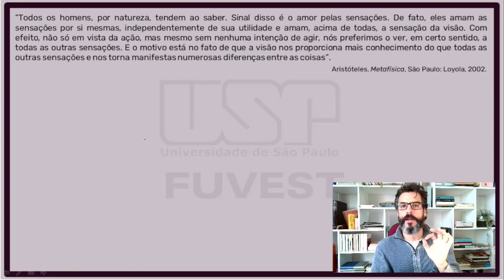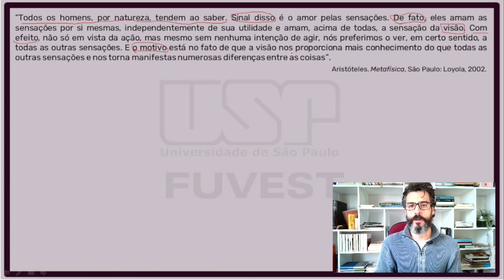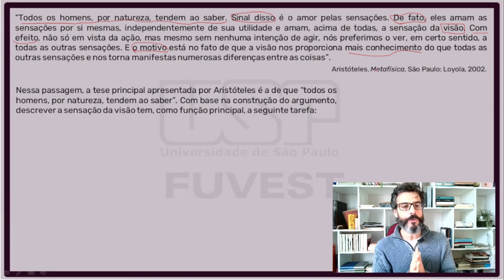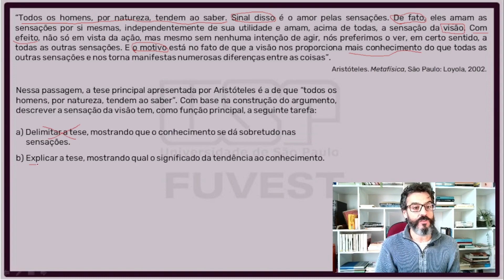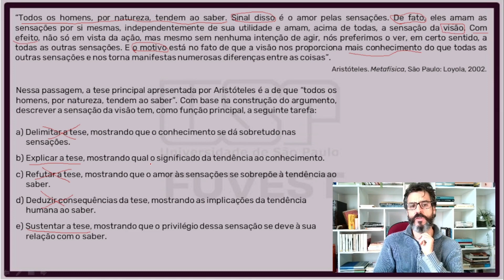Correção da FUVEST 2023: lógica aristotélica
Resolução da questão de filosofia do vestibular da Fuvest. Aristóteles defende o conhecimento a partir da sensibilidade, sobretudo da visão. O que o vestibular está cobrando é nossa habilidade de compreender logicamente o pensamento aristotélico.

“Todos os homens, por natureza, tendem ao saber. Sinal disso é o amor pelas sensações. De fato, eles amam as sensações por si mesmas, independentemente de sua utilidade e amam, acima de todas, a sensação da visão. Com efeito, não só em vista da ação, mas mesmo sem nenhuma intenção de agir, nós preferimos o ver, em certo sentido, a todas as outras sensações. E o motivo está no fato de que a visão nos proporciona mais conhecimento do que todas as outras sensações e nos torna manifestas numerosas diferenças entre
as coisas”.

Aristóteles. Metafísica, São Paulo: Loyola, 2002.

Nessa passagem, a tese principal apresentada por Aristóteles é a de que “todos os homens, por natureza, tendem ao saber”.
Com base na construção do argumento, descrever a sensação da visão tem, como função principal, a seguinte tarefa:
a) Delimitar a tese, mostrando que o conhecimento se dá sobretudo nas sensações.
b) Explicar a tese, mostrando qual o significado da tendência ao conhecimento.
c) Refutar a tese, mostrando que o amor às sensações se sobrepõe à tendência ao saber.
d) Deduzir consequências da tese, mostrando as implicações da tendência humana ao saber.
e) Sustentar a tese, mostrando que o privilégio dessa sensação se deve à sua relação com o saber.